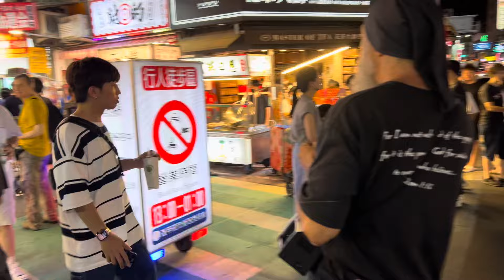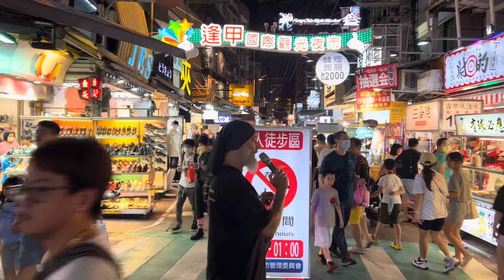July 20, 2024